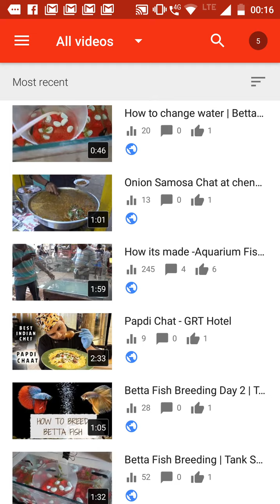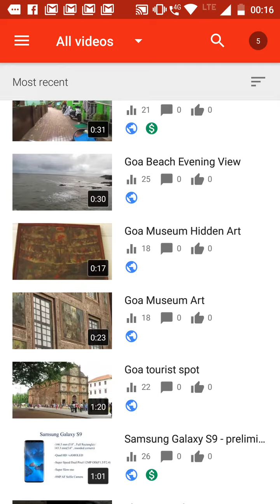😢😢 Monetization Blocked for my Channel